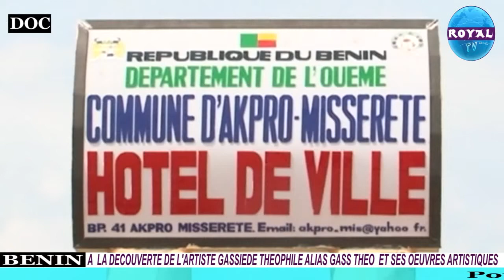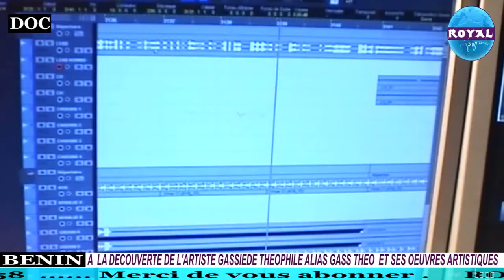A LA DECOUVERTE DE L'ARTISTE GASSIEDE THEOPHILE ALIAS GASS THEO ET SES OEUVRES ARTISTIQUES